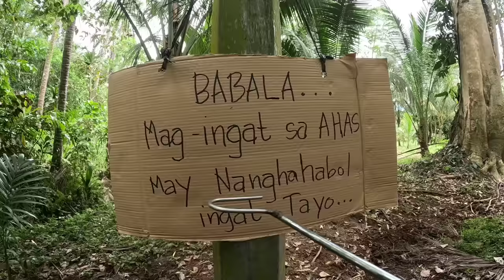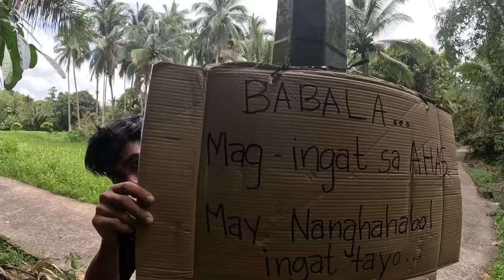ANG NAPAKALAKING UMAATAKI NA KING COBRA NG TAYABAS